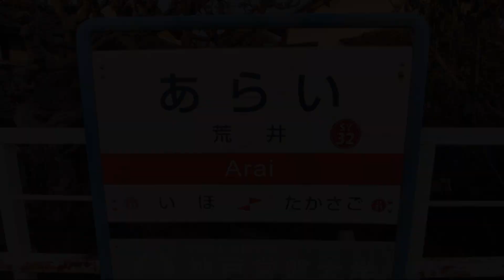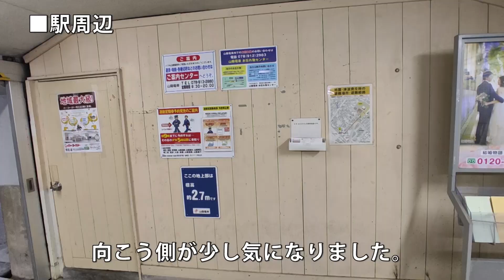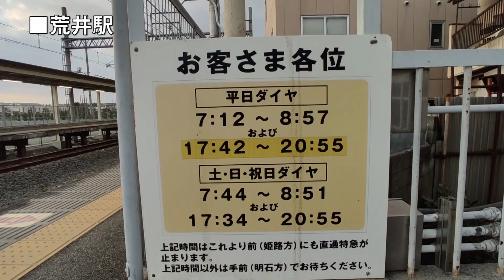【山陽電車】荒井駅の周辺を見に行きました（2022年1月）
山陽電鉄の荒井駅は1923年（大正12年）に開業しました。
　当初の駅は現在の位置より200ｍほど西側にあったらしく、
昭和16年に移転してきたようです。動画内では大正時代から
残っている木造駅舎のような感じを受けるかもしれませんが、
移転の経緯から、駅舎は昭和の時代に作られたもののよう。
　それでも、趣のある駅舎だとは思います。

　駅の南には陸軍大阪造兵廠播磨製造所の遺構などが残って
いますが、どうやらその一つがなくなったようで今回はそれ
を見に行きました。

››目次

00:00駅周辺
05:02荒井駅